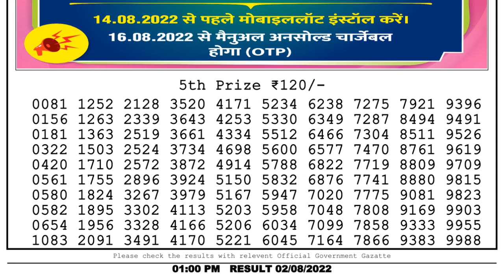🔴 Lottery Sambad Live 01:00pm 02/08/2022 Morning Nagaland State Dear Lottery Result Pdf Download